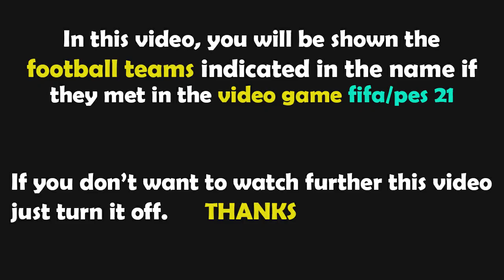FIFA 23 Gameplay | Southampton vs Leicester City - 2022/2023